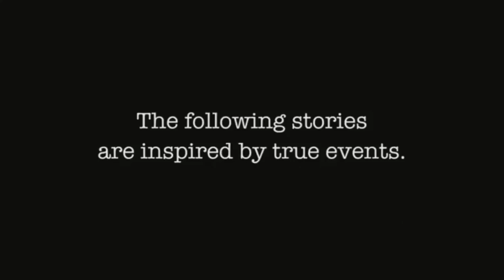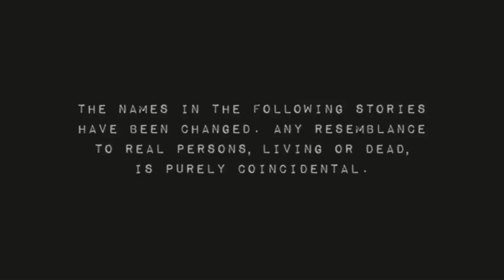Jeff Thurlow Reel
Sample Clips from Lifetime Movie Network